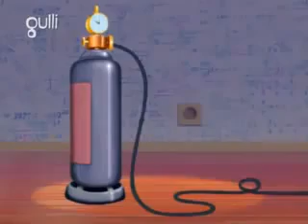Oggy & the Cockroaches - S2 Episode 17 - Laughing Gas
This episode too funny with Oggy & the Cockroaches lets.